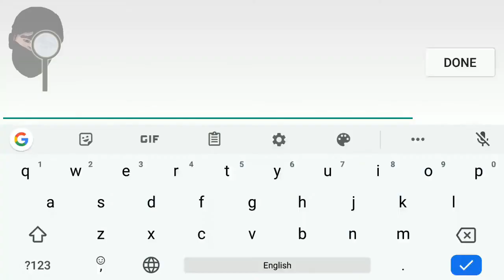Bob The Robber League of Robbers Gameplay Trailer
Bob the Robber is back for a whole new kind of experience: a unique mix of base building, strategy and classic action! This is a truly groundbreaking game for all Bob the Robber lovers, as well as new fans.

- Enjoy multiplayer PVP matches, for the first time in the history of the much loved Bob the Robber brand!

- Build up your hose defensed using traps, guards, soldiers, secret codes and a lot of other cool devices!

- Attack other players and steal their diamonds and coins! Just don't be surprised when they attempt to strike back.

-  Use special powers to successfully attack even the best defended players.